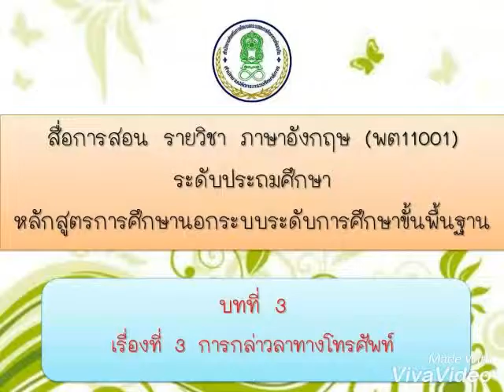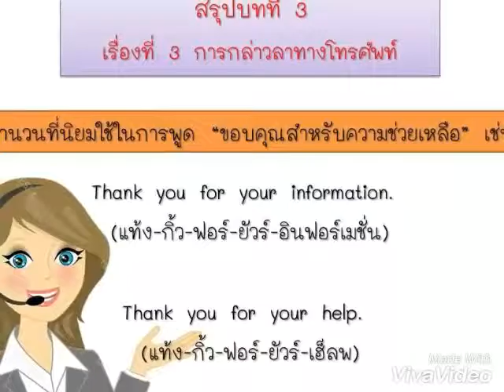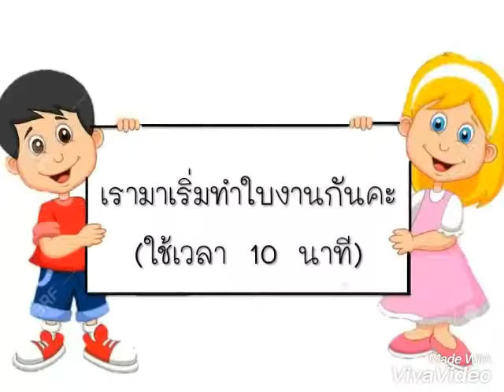EN103003V8 อังกฤษ ประถม บทที่3 เรื่องที่3 การกล่าวลาทางโทรศัพท์